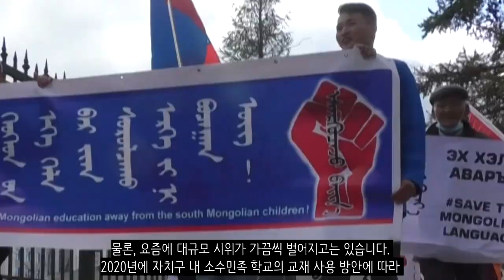위구르, 티베트, 내몽골 독립을 기원합니다